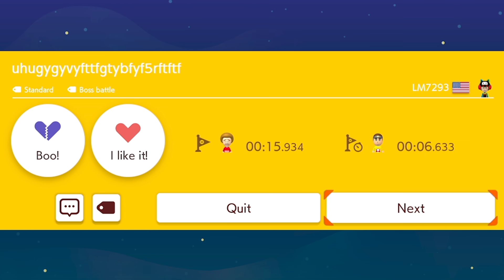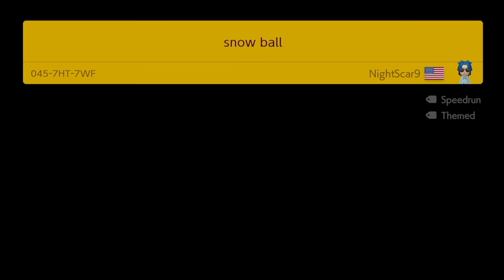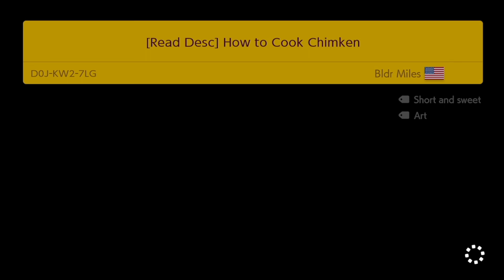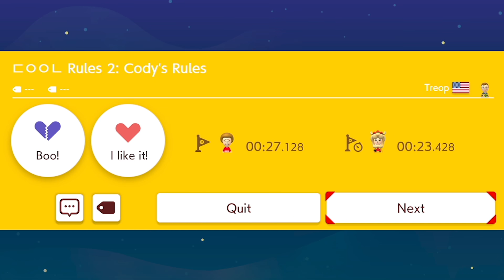Super Mario Maker 2 - Endless Mode #574